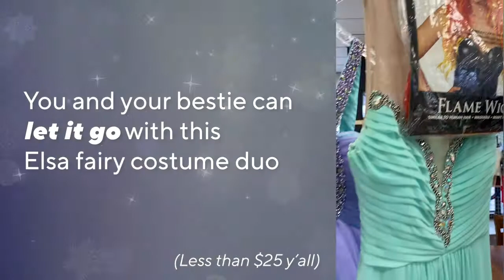Goodwill San Antonio - Your Halloween DIY Headquarters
The Goodwill San Antonio is your Halloween DIY Headquarters. With a some imagination and a little inspiration you can celebrate a look that's uniquely you!

Plus, when you donate to or shop at our stores, you become a vital part of our commitment to empower people to change their lives so we can positively transform our community.